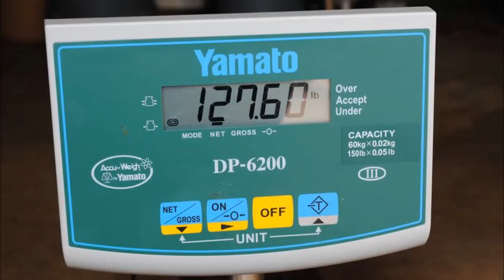Record Prehistoric paddlefish caught in South Dakota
A fisherman caught a prehistoric paddlefish weighing at a record 127lbs and 9oz. Experts estimated the fish's age to be around 60 years old.